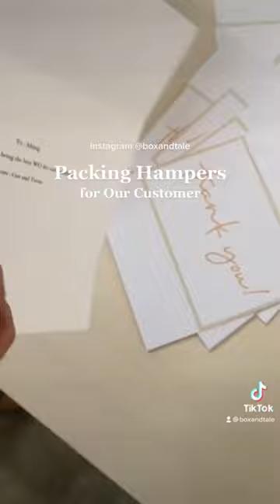Packing Hampers for Newlyweds as Thank You Gift for Everyone Supporting Their Wedding